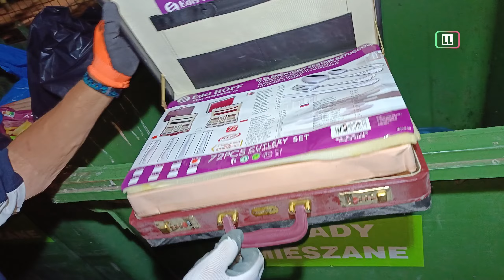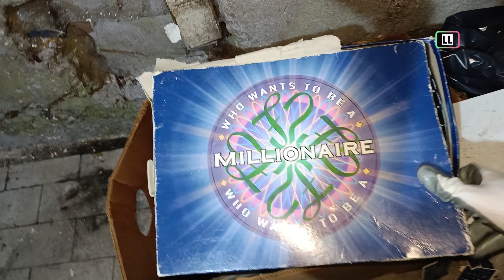Opróżnianie mieszkań czyli Bogate Wystawki w Polsce ze skarbami na śmietniku! Antyki Starocie #147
Wybraliśmy się w nocy na polskie śmietniki zobaczyć co ludzie wyrzucili do śmieci. Znalazłem bogate wystawki ze skarbami! Śmietnikowy Raj 147.
Moje inne FILMY ⬇
Marzą nam się śmietniki w USA i Niemczech ..